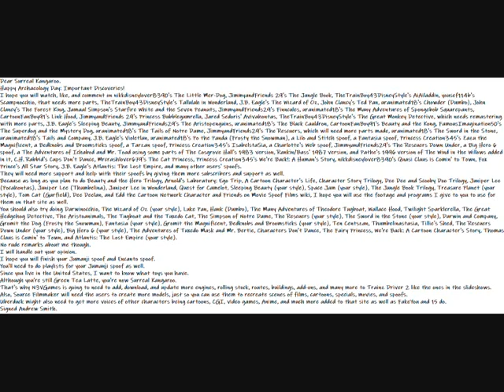My Happy Archaeology Day: Important Discoveries Message Video To Surreal Kangaroo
Dear Surreal Kangaroo.
Happy Archaeology Day: Important Discoveries!
I hope you will watch, like, and comment on nikkdisneylover8390's The Little Mer-Dog, JimmyandFriends 29's The Jungle Book, TheTrainBoy43DisneyStyle's AiAiladdin, yousef114b's Scampnocchio, that needs more parts, TheTrainBoy43DisneyStyle's Tallulah in Wonderland, J.B. Eagle's The Wizard of Oz, John Clancy's Ted Pan, uranimated18's Chowder (Dumbo), John Clancy's The Forest King, Jamaal Simpson's Starfire White and the Seven Peanuts, JimmyandFriends29's Finncules, uranimated18's The Many Adventures of Spongebob Squarepants, CartoonFanBoy91's Link Hood, JimmyandFriends 29's Princess Bubblegumrella, Jared Sedoris' Avivahontas, TheTrainBoy43DisneyStyle's The Great Monkey Detective, which needs remastering with more parts, J.B. Eagle's Sleeping Beauty, JimmyandFriends29's The Aristopenguins, uranimated18's The Black Cauldron, CartoonFanBoy91's Beauty and the Kong, FamousImagination50's The Superdog and the Mystery Dog, uranimated18's The Tails of Notre Dame, JimmyandFriends29's The Rescuers, which will need more parts made, uranimated18's The Sword in the Stone, uranimated18's Tails and Company, J.B. Eagle's Violetlan, uranimated18's Po the Panda (Frosty the Snowman), a Lilo and Stitch spoof, a Fantasia spoof, Princess Creation345's Zazu the Magnificent, a Bedknobs and Broomsticks spoof, a Tarzan spoof, Princess Creation345's IsabelstaSia, a Charlotte's Web spoof, JimmyandFriends29's The Rescuers Down Under, a Big Hero 6 spoof, a The Adventures of Ichabod and Mr. Toad using some parts of The Cosgrove Hall's 1983 version, Rankin/Bass' 1987 version, and Pathe's 1996 version of The Wind in the Willows added in it, C.H. Rabbid's Cups Don't Dance, Mrcrashlover679's The Cat Princess, Princess Creation345's We're Back!: A Human's Story, nikkdisneylover8390's Quasi Claus is Comin' to Town, Fox Prince's All Star Story, J.B. Eagle's Atlantis: The Lost Empire, and many other users' spoofs.
They will need more support and help with their spoofs by giving them more subscribers and support as well.
Because as long as you plan to do Beauty and the Hero Trilogy, Arnold's Laboratory: Ego Trip, A Cartoon Character's Life, Character Story Trilogy, Dee Dee and Scooby Doo Trilogy, Juniper Lee (Pocahontas), Juniper Lee (Thumbelina), Juniper Lee in Wonderland, Quest for Camelot, Sleeping Beauty (your style), Space Jam (your style), The Jungle Book Trilogy, Treasure Planet (your style), Tom Cat (Garfield), Dee Deelan, and Edd the Cartoon Network Character and Friends on Movie Spoof Films wiki, I hope you will use the footage and programs I give to you to use for them on that site as well.
You should also try doing Darwinocchio, The Wizard of Oz (your style), Luke Pan, Hank (Dumbo), The Many Adventures of Theodore Tugboat, Wallace Hood, Twilight Sparklerella, The Great Hedgehog Detective, The Aristoanimals, The Tugboat and the Tuxedo Cat, The Simpson of Notre Dame, The Rescuers (your style), The Sword in the Stone (your style), Darwin and Company, Gromit the Dog (Frosty the Snowman), Fantasia (your style), Gromit the Magnificent, Bedknobs and Broomsticks (your style), Ten Centszan, Thumbelinastasia, Tillie's Shed, The Rescuers Down Under (your style), Big Hero 6 (your style), The Adventures of Tuxedo Mask and Mr. Bertie, Characters Don't Dance, The Fairy Princess, We're Back: A Cartoon Character's Story, Thomas Claus is Comin' to Town, and Atlantis: The Lost Empire (your style).
I will handle out your opinion.
I hope you will finish your Jumanji spoof and Encanto spoof.
You'll need to do playlists for your Jumanji spoof as well.
Since you live in the United States, I want to know what toys you have.
Although you're still Green Tea Latte, you're now Surreal Kangaroo.
That's why N3VGames is going to need to add, download, and update more engines, rolling stock, routes, buildings, add-ons, and many more to Trainz Driver 2 like the ones in the slideshows.
Also, Source Filmmaker will need the users to create more models, just so you can use them to recreate scenes of films, cartoons, specials, movies, and spoofs.
Uberduck might also need to get more voices of other characters being cartoons, CGI, video games, Anime, and much more added to that site as well as FakeYou and 15 do.